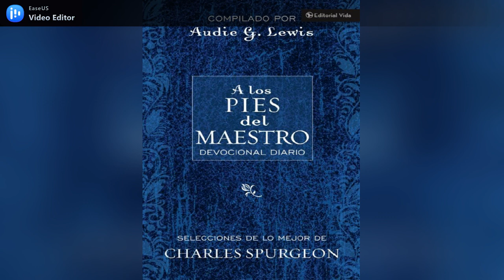A los pies del Maestro #277 (04 octubre)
Intentalo